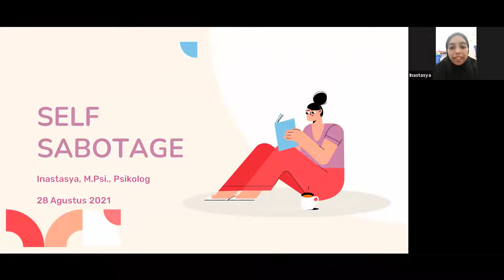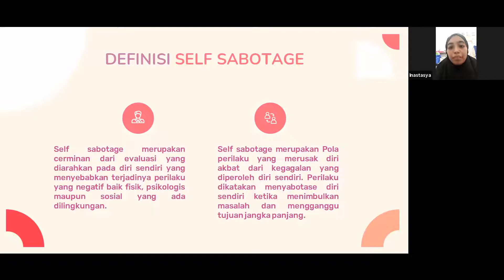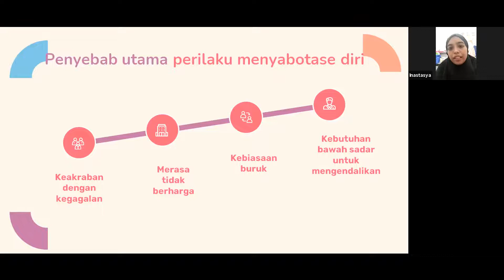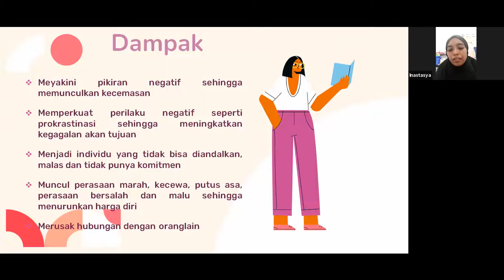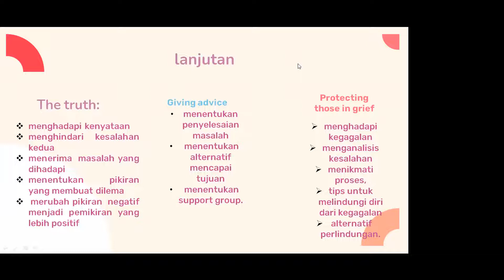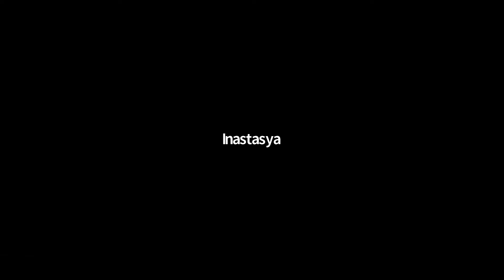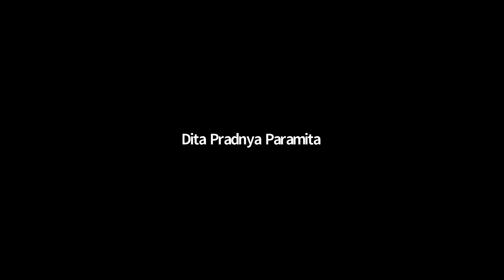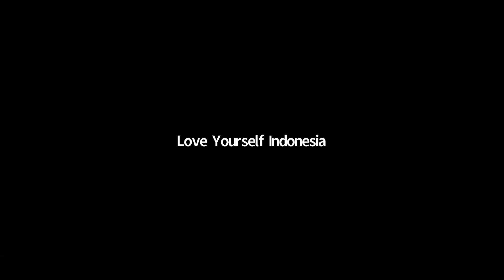Webinar : Self Sabotage